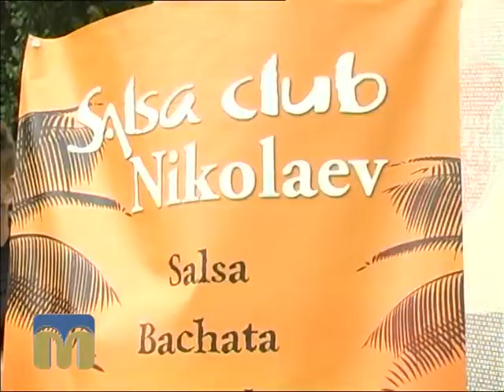ТНМ, День молоді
Автор - Єлизавета Сікварова.